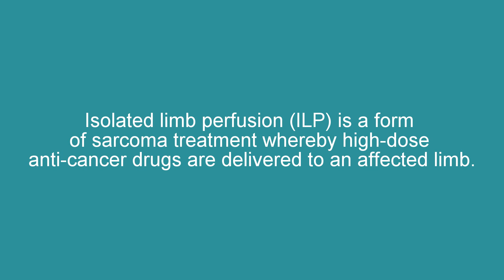Sarcoma UK: What if we could use viruses to kill cancer cells?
Mr Andy Hayes and his team at the Institute of Cancer Research think that modified viruses could be used to make an existing treatment for sarcoma more effective. Early lab work has found that when you combine a modified cancer-killing virus with a treatment called ILP, the length of treatment is improved.

The study will give us more insight into how cancer-killing viruses might be used in the future to treat metastatic sarcoma.

Read more about this and other research and studies funded by Sarcoma UK